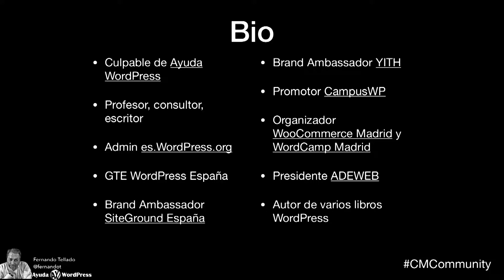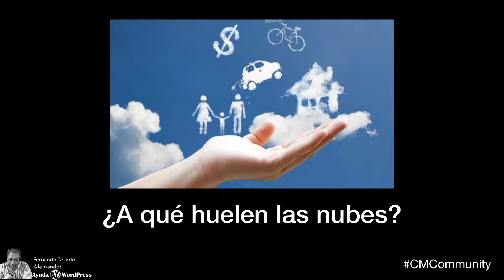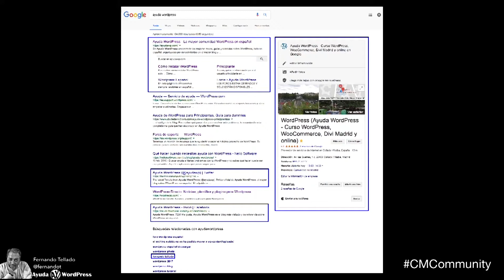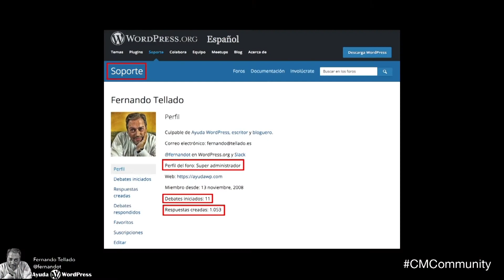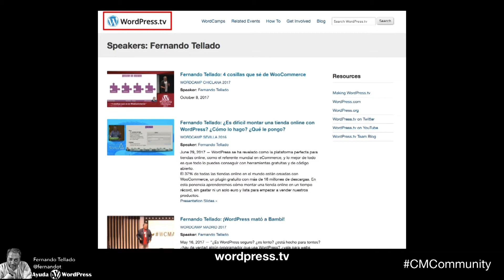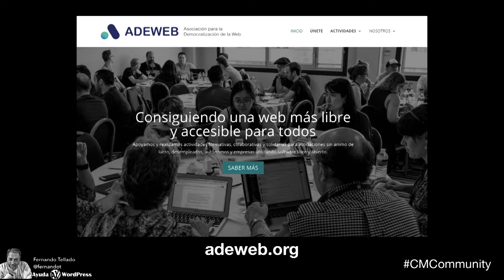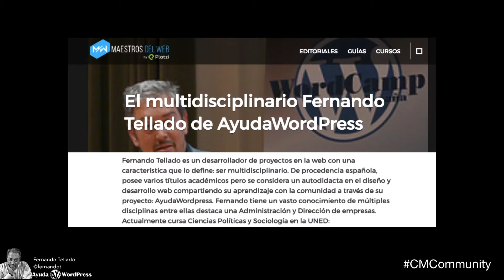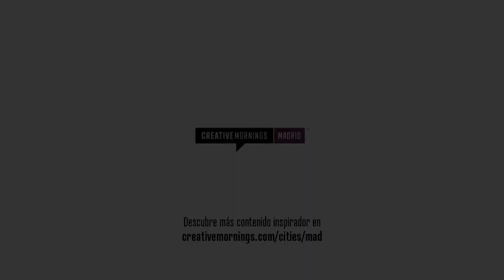Fernando Tellado: Ayuda Wordpress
Como ganarte la vida con Wordpress u otra comunidad Open Source: Lo que te prometen vs. La cruda realidad

Fernando Tellado at CreativeMornings Madrid, August 2018. Free events like this one are hosted every month in dozens of cities. Discover hundreds of talks from the world's creative community